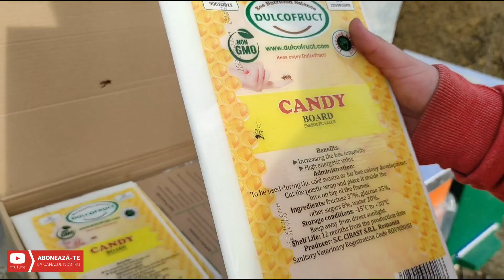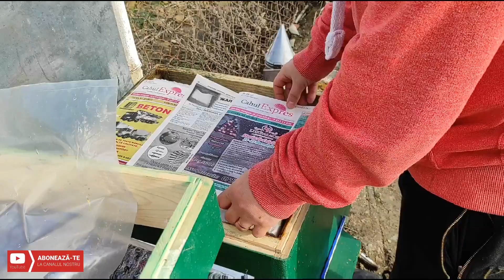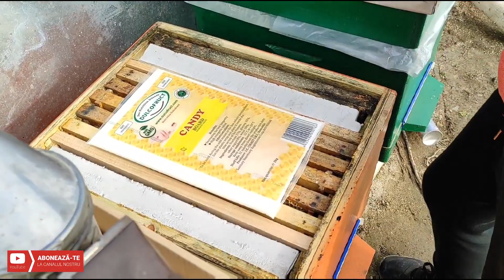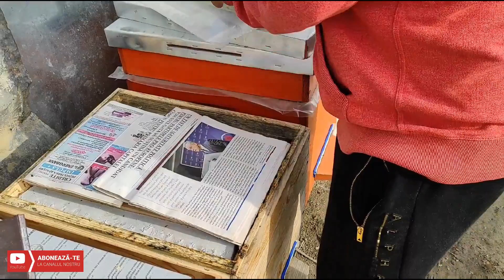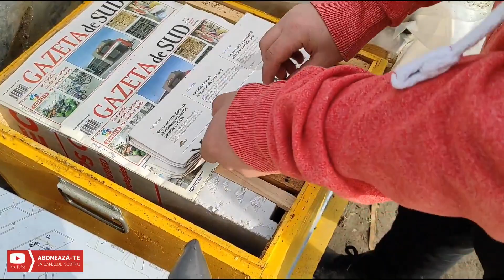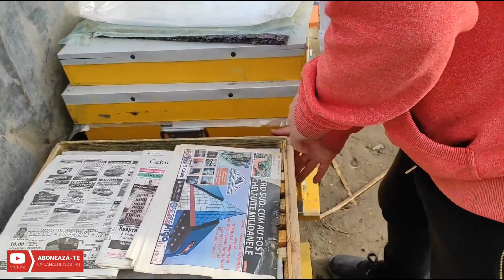Am pus turte energetice albinelor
(filmat pe 23 Ianuarie) Albinele au putina mincare si am decis sa pun turte energetice. Va doresc sanatate familiei tale si albinutelor.